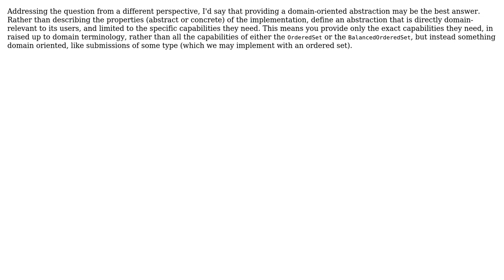Software Engineering: When should the naming of data structures be more abstract or literal?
With thanks & praise to God, and with thanks to the many people who have made this project possible! | Content (except music & images) licensed under CC BY-SA | Music | Images & others | With thanks to user Matthias Ronge user Jared user Erik Eidt and the Stack Exchange Network Trademarks are property of their respective owners. You are responsible for your own actions.